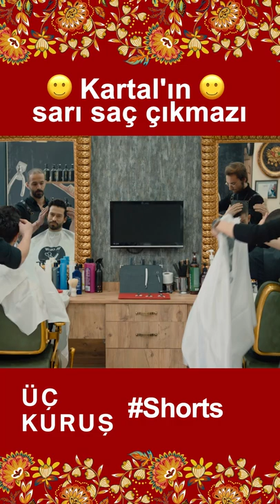Üç Kuruş | Kartal'ın Sarı Saç Çıkmazı😋😋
Yönetmen: Sinan Öztürk
Senaryo: Damla Serim, Eset Akçilad
Yapımcı: Kerem Çatay
İdari Yapımcı: Cem Özkan, Yamaç Okur
Kurgu Yönetmeni: Serdar Çakular
2. Yönetmen: Barbaros Bilgin
Görüntü Yönetmeni: Tolga Kutluay

OYUNCULAR
Kartal: Uraz Kaygılaroğlu
Efe: Ekin Koç
İrfan: Diren Polatoğulları
Bahar: Nesrin Cavadzade
Leyla: Aslıhan Malbora
Neriman: Nursel Köse
Baybars: Kadir Çermik
Çetin: Bora Akkaş
Azade: Sezin Akbaşoğulları
Oktay: Civan Canova
Ruşen: Mustafa Kırantepe
Şesu: Uğur Yıldıran
Korkmaz: Mehmet Bozdoğan
Şahin: Umutcan Ütebay
Halide: Damla Makar
Nesrin: Melissa Yıldırımer
Batu: Aytaç Uşun
Semiha: Süreyya Kilimci
Mesut: Cenk Kangöz
Konyalı: Alişan Uğur
Bülent: Burak Altay
Sahir: Muttalip Müjdeci
Peri: Asena Girişken
Hazal: Tuğçe Yolcu
Aysel: Goncagül Sunar
Adnan: Cüneyt Yalaz
Yeşim: Canan Atalay
Neşe: Aylin Engör
Kamil: Volkan Kıran
Ahmet: Özkan Özipek
Seco: Ömer Çobanoğlu